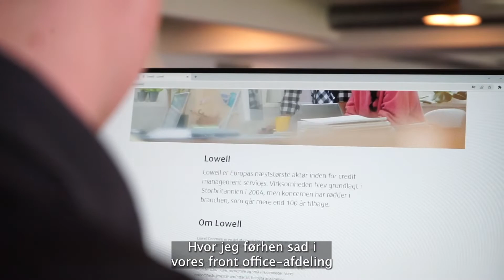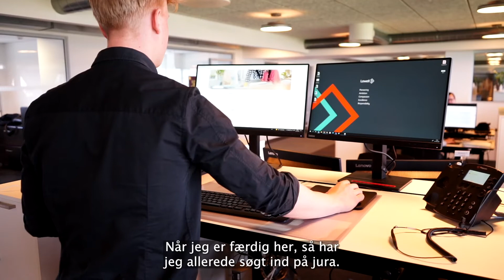Kontorelev hos Lowell Danmark - Learnmark Business, Horsens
Simon Hvilsom er kontorelev hos Lowell Danmark. Her har han i løbet af sin praktikperiode været igennem alle virksomhedens afdelinger og arbejder lige nu i det juridiske team.

"Det, jeg gør for at være en god elev, er, at aldrig at sige nej og tage i mod alle muligheder, jeg får"
Han valgte at tage en EUX på Learnmark Business, fordi han gerne ville have både erhvervserfaring og en gymnasial uddannelse.

Lige nu venter Simon Hvilsom på svar fra Aarhus Universitet, hvor han har søgt om optagelse på Jurastudiet efter sommerferien.

Start din karriere inden for detail, handel, kontor eller event på en af de mange uddannelser på Learnmark Business EUD & EUX.

Du starter din uddannelse på enten EUD Business eller EUX Business. Herefter fortsætter du i lære i en virksomhed.

Vælg mellem 16 uddannelser, hvor du efter 2 år i lære bliver fx kontorassistent, speditør, salgsassistent, advokatsekretær, økonomiassistent, indkøbsassistent og handelsassistent.

Du kan begynde på en Business-uddannelse på flere måder. Din start afhænger af din alder og uddannelsesbaggrund.

• Grundforløb 1 - GF1, hvis du kommer direkte fra 9. eller 10. klasse
• Grundforløb 2 - GF2, hvis det er mere end to år siden, du har afsluttet 9. eller 10. klasse og er under 25 år
• EUV - erhvervsuddannelse for voksne, der er fyldt 25 år.

Learnmark Business EUD & EUX udbyder de merkantile erhvervsuddannelser.